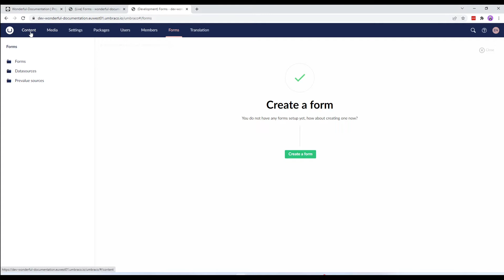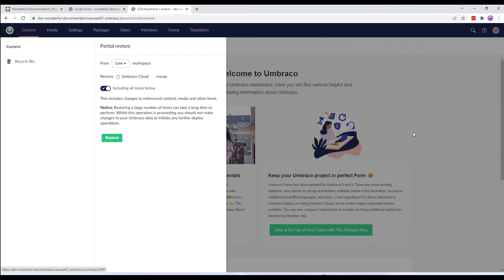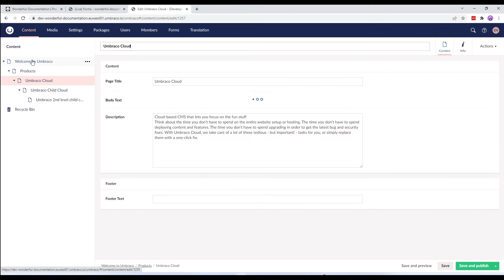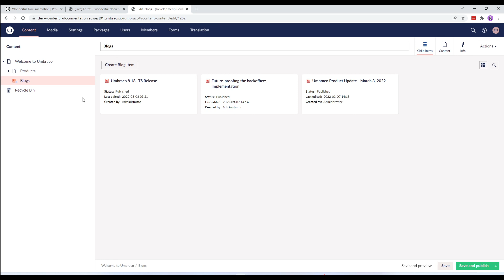Restoring Content in Umbraco: Partial Restore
Using Partial restore, you can restore a single node or specific parts of your content tree with the option to include descendants or its children instead of restoring the entire workspace.